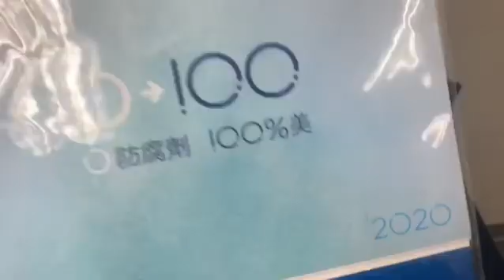2019年12月25日